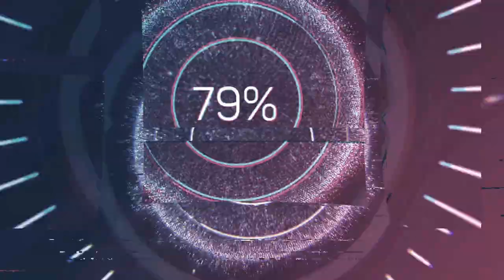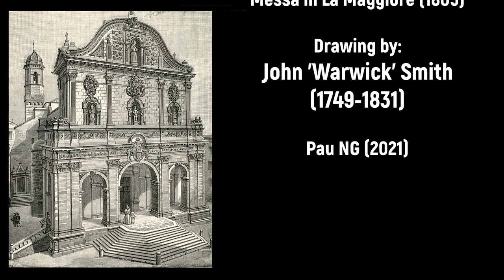Domenico Sigismondi (c.1770-1820) - Messa in La Maggiore (1805)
Composer: Domenico Sigismondi (c.1770-1820)
Work: Messa in La Maggiore (1805)
Performers: Luigi Pеtroni (tenor); SaIvаtore Gаiаs (tenor); PаoIo Zicconi (baritono);
Orchestra Sinfonica di Sаssаri; DаniеIе Mаncа (conductor)

Drawing: John 'Warwick' Smith (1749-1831) - The Church of Santissima Trinità dei Monti, Roma

Domenico Sigismondi
(Roma? c.1770 - Sassari, 1820)

Italian composer. He began his musical activity in Tuscany and Liguria. One of his first operas, 'Il semplice riflessivo e gli astuti furiosi', was performed in 1798 at the Teatro della Pallacorda in Florence. In 1807 he settled in Cagliari where he was active as a 'maestro al cembalo' at the Regio Teatro and from the following year at the Cappella Civica and again at the Regio Teatro, but now as a composer. In June 1810 he moved to Sassari, where he held the post of 'maestro di cappella' of the Sassari's Cathedral, post he preserved until his death in 1820. During his stay in Sassari he wrote two operas, a festive cantata and some liturgical works, among them the foremost 'Messa a tre voci con accompagnamento di piena orchestra' (1805).